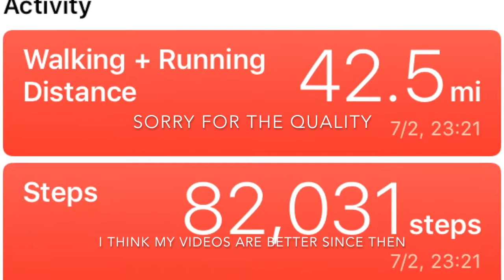FINAL EP 18 Hike Vlog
It just felt wrong not having the final episode in the playlist for the vlog.
The final episode was taken down for having radio play in the background. This is the re-release of the final vlog episode with the offending content removed.